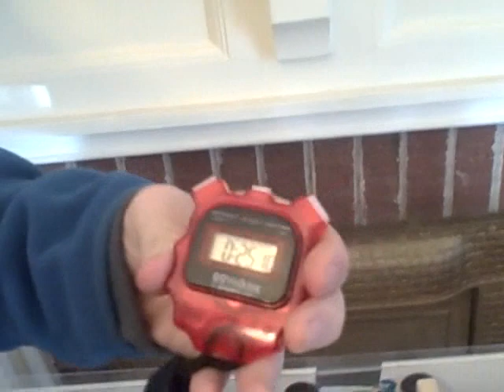Rat Maze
had to do a rat maze for a psychology class it was fun. and before you go write comment the maze was built for a rat just in the video we had a mouse running it!